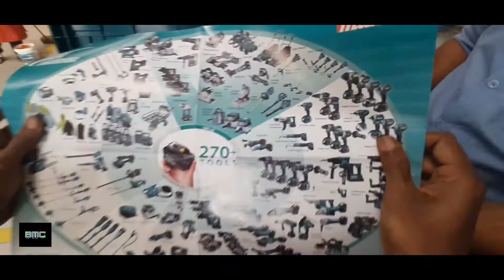"Makitha tool malayalam review (Heavy tork bottle can be unplugged )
മക്കത്തെ ടൂളുപയോഗിച്ച് നമുക്ക് വളരെ എളുപ്പത്തിൽ ഏത് ഹെവി നെട്ട ബോട്ടുകളും നമുക്ക് റിമൂവ് ചെയ്യാൻ ടൈറ്റ് ചെയ്യുവാനും നമുക്ക് വളരെ എളുപ്പത്തിൽ സാധിക്കും ഇത് പുതിയതായി വർക്ക് ഷോപ്പ് തുടങ്ങുന്ന വർക്കും ടാക്സി ഓടിക്കുന്ന വർക്കും വളരെ നല്ലൊരു ഉപയോഗപ്രദം ആവുന്ന ടൂളാണ്... നമ്മൾ ശ്രദ്ധിക്കേണ്ട കാര്യം ഇതിന്റെ ബാറ്ററി എപ്പോഴും ചാർജ് ചെയ്തു ഇടുക. കൂടുതൽ അപ്ഡേഷൻ ബോബോ ക്രാഫ്റ്റ് ടീം അപ്ഡേറ്റ് ചെയ്യുന്നതായിരിക്കും..